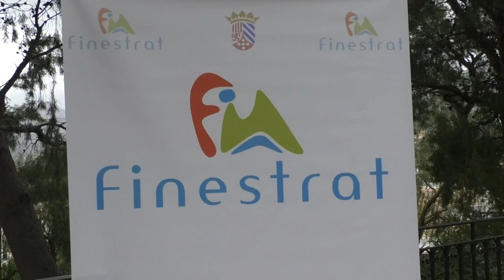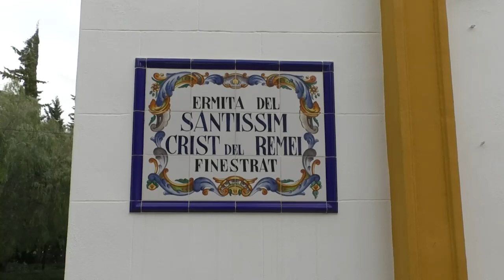Finestrat presenta sus proyectos turísticos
Finestrat ha presentado las actuaciones que se llevarán a cabo en el municipio con el fin de mejorar su posición turística.
Estos proyectos se llevarán a cabo gracias a los Fondos Europeos Next Generation y entre ellos destaca la reurbanización de accesos a determinados rincones de la ciudad para poder mejorar su accesibilidad.
Desde el Ayuntamiento pretenden seguir trabajando en esta línea de actuaciones para fomentar el turismo teniendo como ejes centrales la sostenibilidad y la accesibilidad.

Con estas ayudas de 3 millones de euros de fondos europeos se pretende poner en valor al municipio y posicionar tanto a los vecinos como a los visitantes en el centro de los proyectos.

Desde la Generalitat valoran muy positivamente estos proyectos y felicitan a su alcalde por las iniciativas.